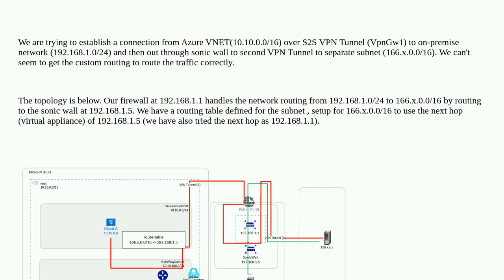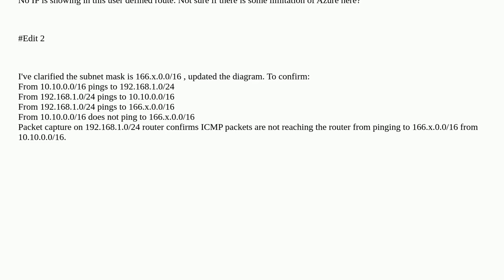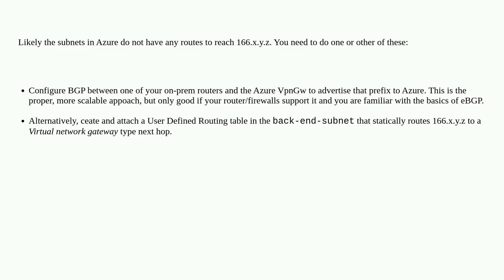Routing in Azure subnet to on-premise and out vpn-tunnel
A special thanks goes out to the community

  azure vpn routing